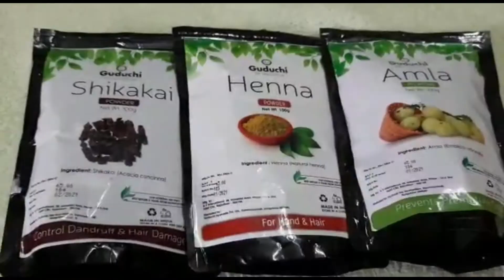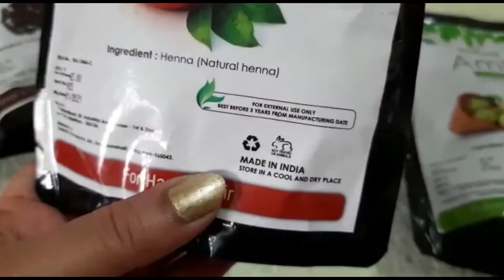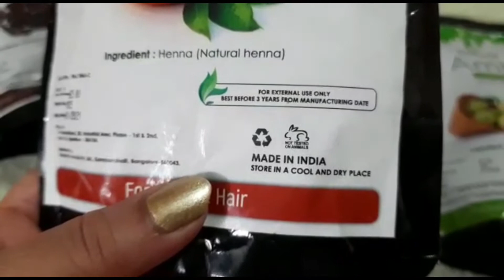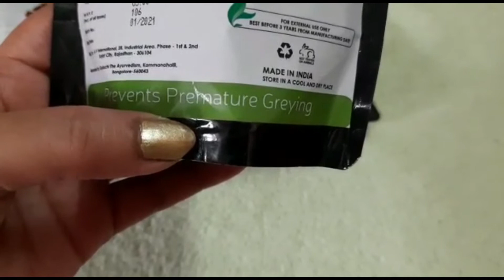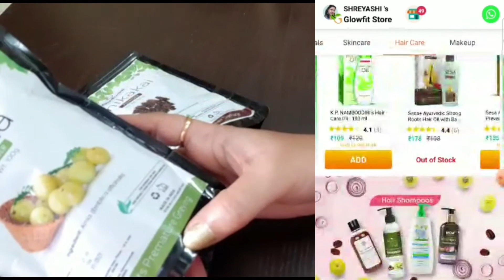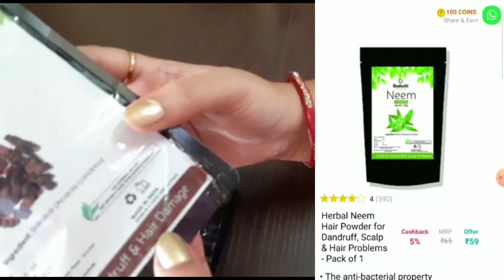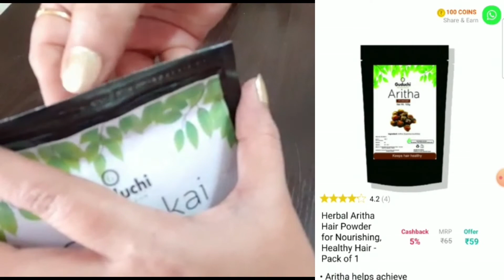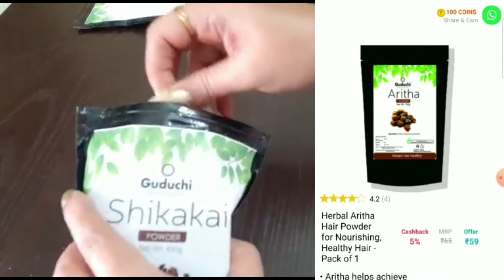herbal hair pack for hair growth/ try these hair pack to stop hair fall- 100% effective result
hii...friends:))
I am shreyashi 😊 I am interior designer.
my channel based on interior decoration & beauty tips.
**I hope this channel comes in handy**

guduchi hair pack
best Henna powder
shikakai powder
Amla powder
Henna powder